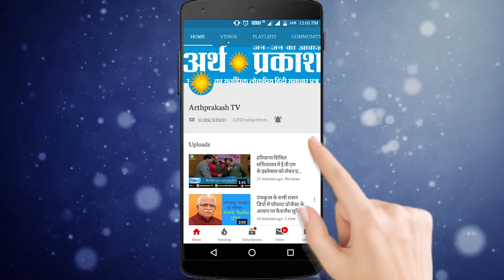WATCH चौधरी निर्मल VS कांग्रेस, चौधरी निर्मल सिंह की कांग्रेस को खुली चुनौती